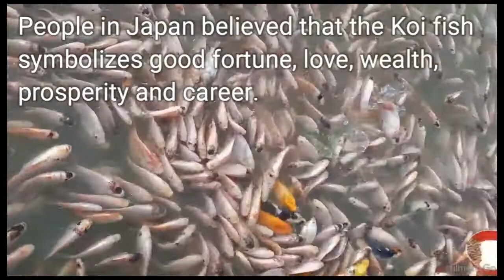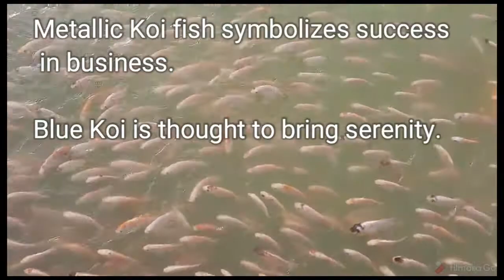Cool Facts About Koi Fish / Relaxing Fish Viewing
This video will help you soothe your mood by watching the Koi fish swim and play in the pond. Their moves are so amazing. Their vivid colors and sizes will make you relax. It is awesome!